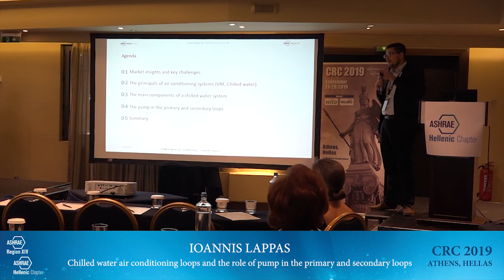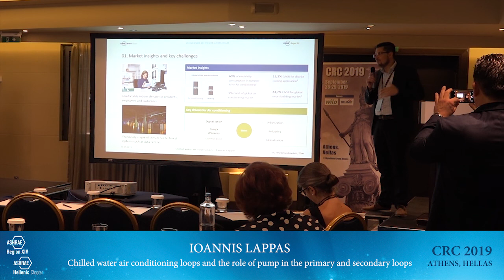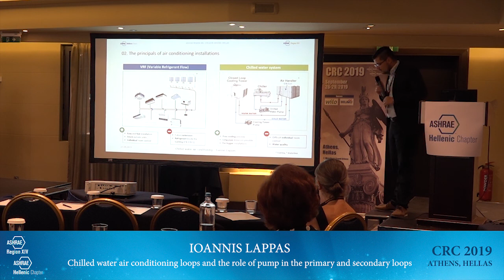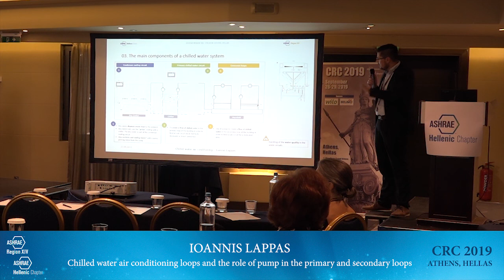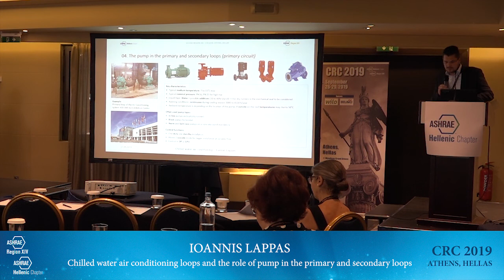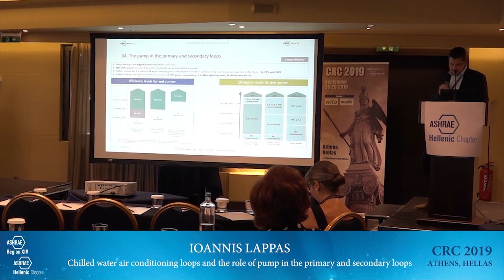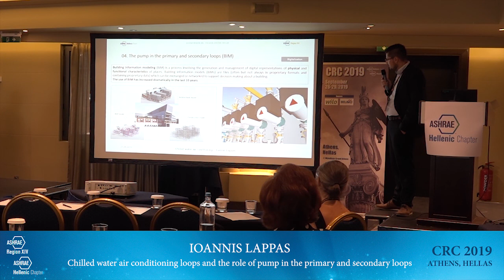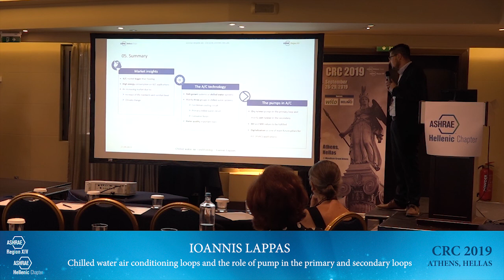CRC2019 & EinB2019 Ioannis Lappas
ASHRAE Region XIV Chapter Regional Conference (CRC2019)
International Conference "ENERGY in BUILDINGS  2019"

Topic:      Chilled water air conditioning loops and the role of pump in the primary and secondary loops
Speaker: Ioannis Lappas
Director of the Market Segment of Building Service, WILO